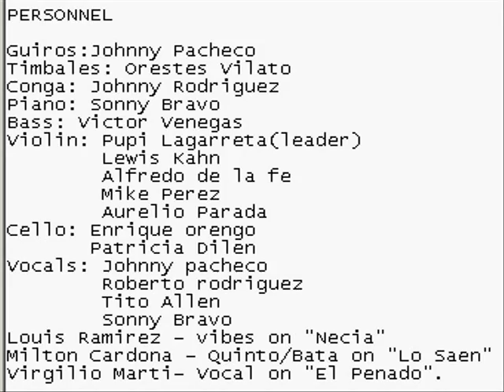Johnny Pacheco y Pupi Legarreta - El Penado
Esta historia que de Esperanza..
en ESTILO - Film Noir.
This is the story of  Esperanza..
Told in the Film Nor Style.
Virgilio Marti- Vocal on "El Penado".
PERSONNEL
Don Gonzalo Fernandez on flute (uncredited)
Guiros:Johnny Pacheco
Timbales: Orestes Vilato
Conga: Johnny Rodriguez
Piano: Sonny Bravo
Bass: Victor Venegas
Violin: Pupi Lagarreta -(Leader)
 Lewis Kahn
 Alfredo de La Fe
 Mike Perez
 Aurelio Parada
Cello: Enrique Orengo
       Patricia Dilen
Vocals: Johnny Pacheco
 Roberto Rodriguez
 Tito Allen
        Sonny Bravo
Edited from "Dementia" -
 'Daughter of Horror" 1955.
Film: John Parker
Adrienne Barrett - Esperanza...
Bruno VeSoto... Rich Man